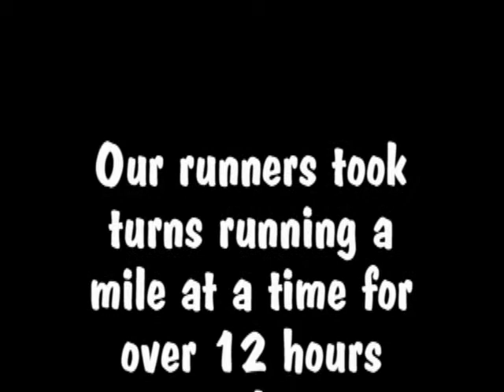ORHS 100-Mile Race Day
The cross-country team took turns running a mile at a time for over 12 hours! Watch Coach Muehlstein run the last mile. you won't believe his time!